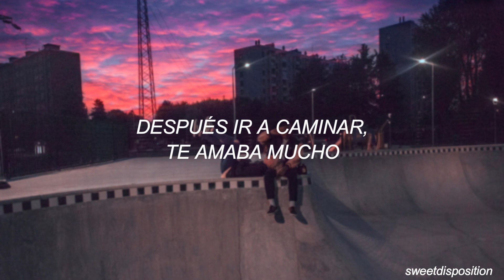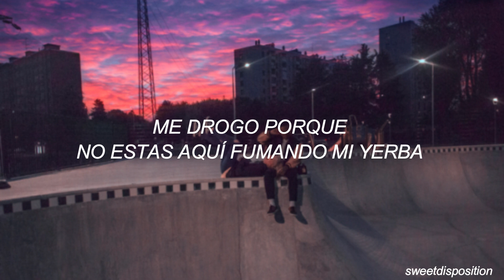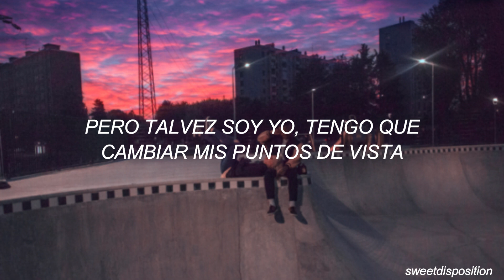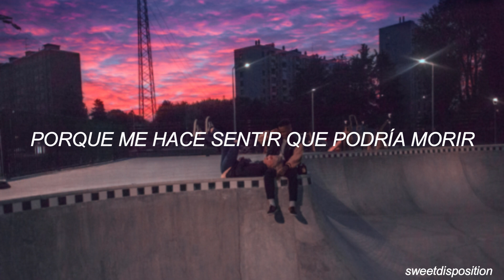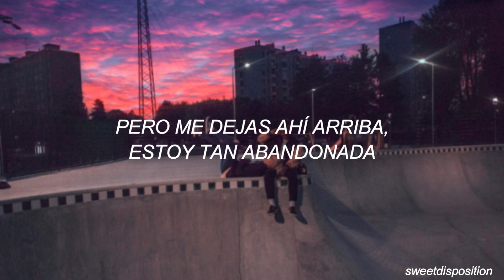miley cyrus - space bootz // sub español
➡️lyrics:
Sitting here with nothing to say
Looking out the window it just rained
But the sun's up for the day
And there's probably a rainbow
But I don't care
'Cause all the colors left with you
Thinking about driving around in your car
I never thought that we would take it very far
I just love talking, and then parking
Then we'd go walking
I loved you so much
I just started watching TV
I get so high 'cause you're not here smoking my weed
And I get so bored
'Cause you're not here to make me laugh
You're so cute
In your space suit
In your space boots
Space dude
Since you've left I've started to drink
Sometimes now when I do drugs I'll start to overthink
And I start crying
I think I'm dying
But I'm just tripping start spiraling down this hole
Oh, space dude in your space boots
I got to be high to deal with your moods
But maybe it's me, I got to change my views
Oh, space dude in your space suit
Our love, it takes us to the moon
But you leave me up there I'm so marooned
Oh, space dude in your space boots and your space suit
Space dude
Space dude in your space boots and your space suit
Space dude
Every time we talk I feel like shit
I guess I was just tryin' to avoid letting myself feel like this
'Cause it makes me feel like I might die
But every second I'm doing that anyway
My biggest fear is not being with you
The pain seems so excruciating I don't know what I'd do
We're both vegan
It makes it easy to think you'd never hurt anything
Living intentionally
Space dude
Oh, space dude